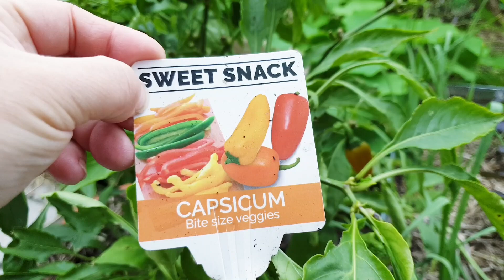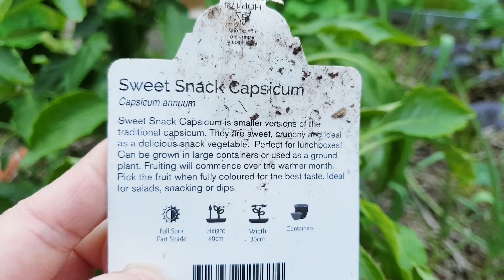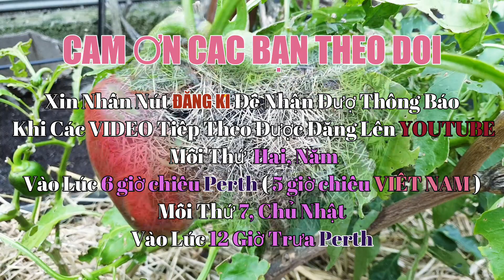Trồng Loại Ớt Chuông Này Mùa Đông Vẫn Có Trái Đễ Hái